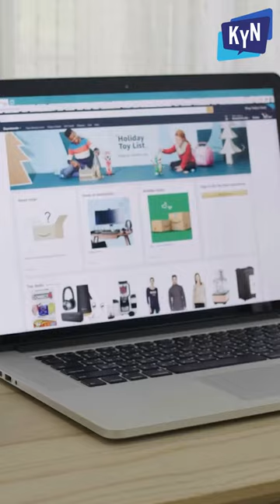Drink Containing Human Pee Sold on Amazon!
In his documentary, "The Great Amazon Heist," Oobah Butler exposes how easy it is to sell something on Amazon - including human pee!

KnowYourNews.com